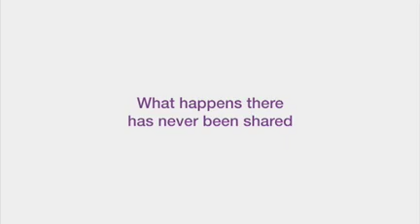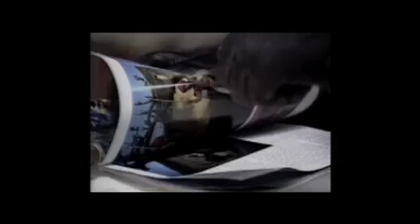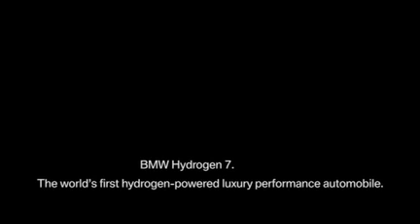Susan Savage-Rumbaugh: The gentle genius of bonobos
Savage-Rumbaugh's work with bonobo apes, which can understand spoken language and learn tasks by watching, forces the audience to rethink how much of what a species can do is determined by biology -- and how much by cultural exposure.

TEDTalks is a daily video podcast of the best talks and performances from the TED Conference, where the world's leading thinkers and doers are invited to give the talk of their lives in 18 minutes. TED stands for Technology, Entertainment, and Design, and TEDTalks cover these topics as well as science, business, politics and the arts. Watch the Top 10 TEDTalks on TED.com, at